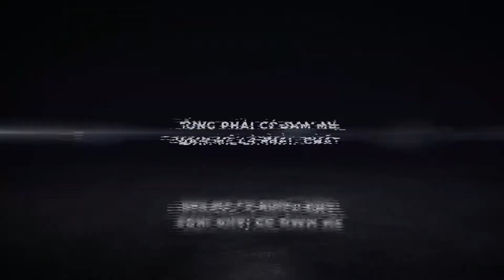Thầy Park đích thân hướng dẫn Văn Xuân, Hoàng Anh trong bài tập phòng ngự | BLV Minh Chất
Quỹ thời gian còn lại không nhiều, nên buổi tập diễn ra trong không khí khẩn trương, với sự tập trung cao độ. HLV Park Hang-seo đã dành phần lớn thời lượng cho các bài củng cố về di chuyển chiến thuật và chuyển trạng thái từ tấn công sang phòng ngự. Nhà cầm quân người Hàn Quốc đồng thời cũng tìm giải pháp cho các vị trí của các cầu thủ đang bị chấn thương để xây dựng đội hình tối ưu nhất, trước mắt là cho chuyến đến làm khách trên sân Ả rập Xê út sắp tới.

► ĐĂNG KÝ NGAY ĐỂ CẬP NHẬT VIDEO HOT NHẤT:
BLV Minh Chất là kênh tin tức và phân tích thể thao chuyên nghiệp, luôn cập nhật nóng hổi những câu chuyện sân cỏ và phân tích chuyên sâu về bóng đá.
BLV Minh Chất luôn đồng hành cùng Thể thao Việt Nam